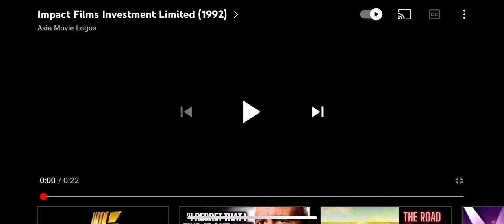Phineas and Ferb Impact Films Investment Limited